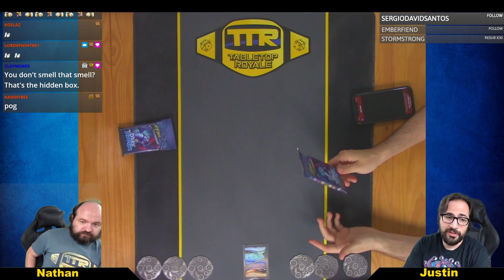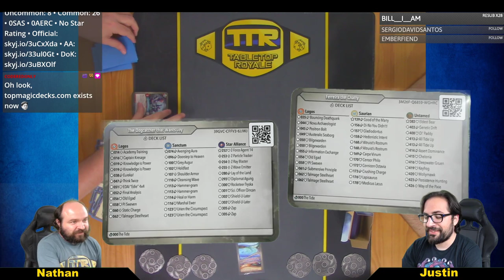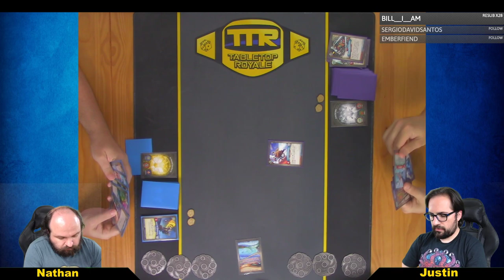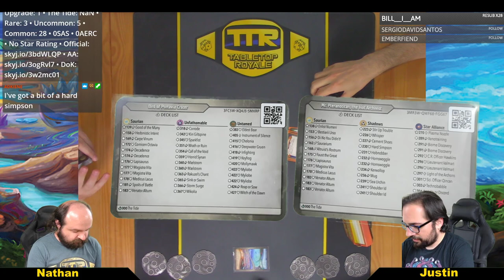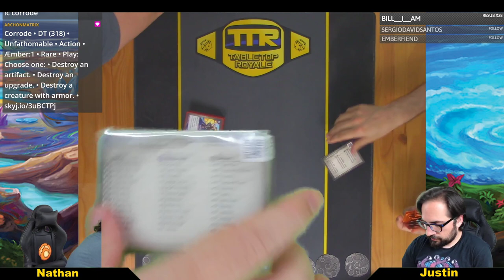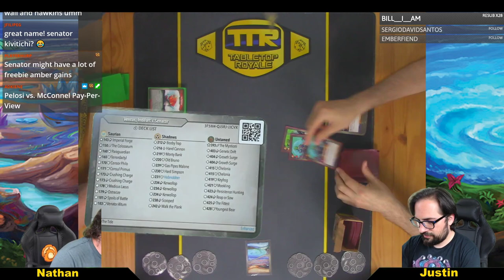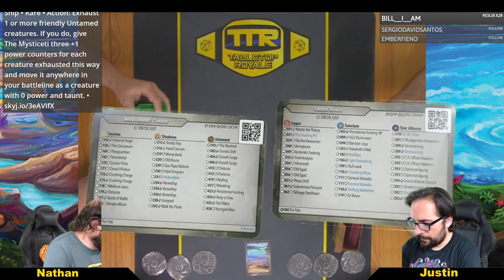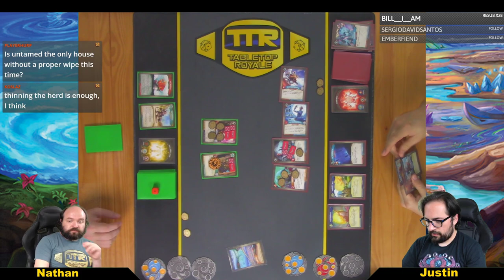Keyforge: New Dark Tidings Decks!